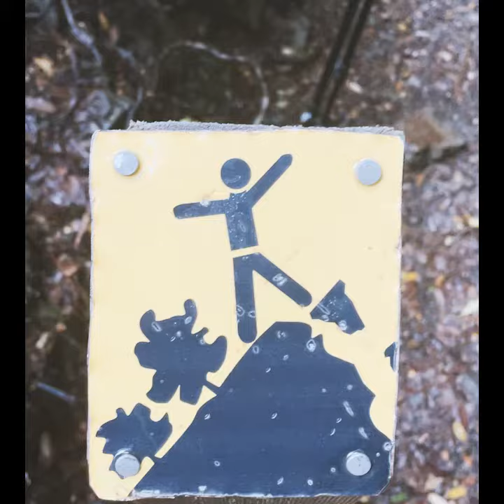Turning of the Fagus - Overland Track 2021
The Overland Track an iconic 65km hike in Tasmania, Australia from Cradle Mountain to Lake St Clair. Completed in the autumn of 2021, where Australia's only native deciduous tree, the Fagus (Nothofagus gunnii) complements the scenery with seasonal palette of colours from it's falling leaves.

A small memento to capture the amazing experience with a fantastic group.

Edited on:
Video: @Adobe Premiere
Motion Graphics: @Adobe After Effect

Song: I Like Pizza, Steve — Fantoms

Find me on the instagram @jaradmcinnes